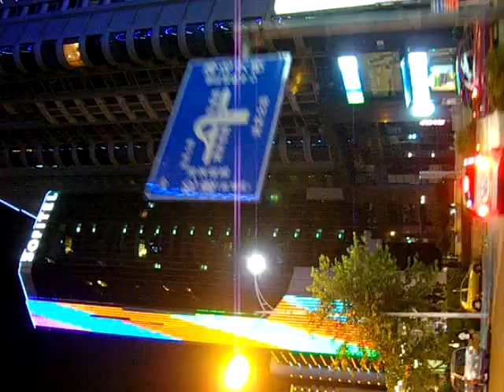Xiamen by car - 厦门第二号